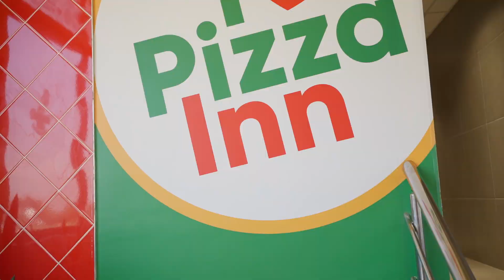Simbisa Brands Kenya Ruiru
Simbisa Brands Kenya Ruiru timelapse and final outlet reveal